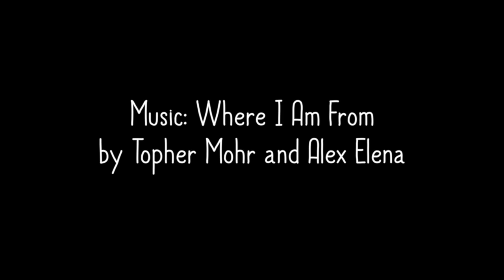How to Tie the Celtic Button Knot {Single & 2+ Strands}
This video shows how to tie the celtic button knot, with both a single strand and 2+ strands.